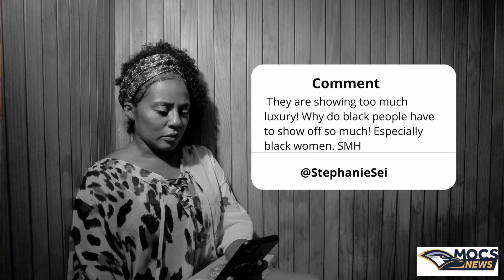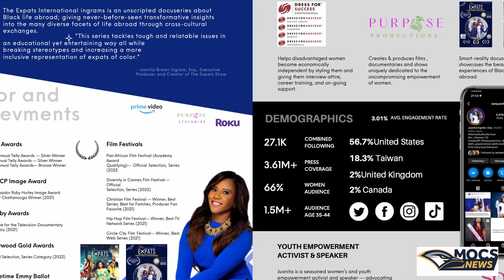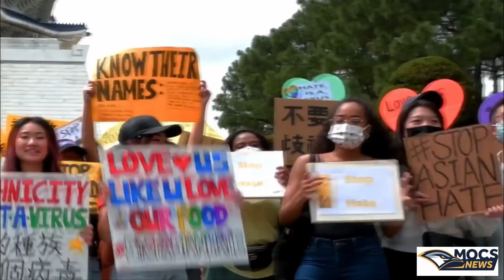THE EXPATS SMART REALITY SERIES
It's the Award-Winning Expats! The Expats International Ingrams is directed by Juanita Ingram, Alex Aguilar, & Alan Ross. In this reality screening we talk all about her their show The Expats & their NEW Season 2!

Streaming available on: Apple TV, Amazon Prime, Tubi, & Roku.

The Expats features the good, the bad, dating experiences, & even racial disparity living abroad. She came all the way from Singapore, Asia, & we're exited to have her back in the studio.

Campus Coverage You Can Count On! The University of Tennessee at Chattanooga’s very own campus news station.